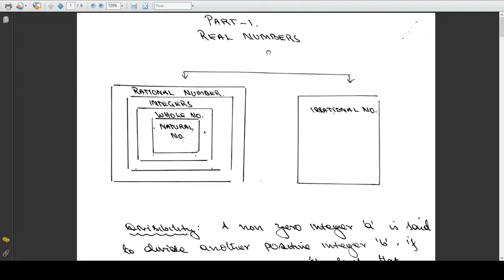Real Numbers|Chapter 1| Part 1